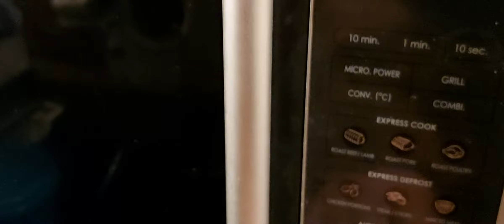পাতার চা অরিজিনাল দার্জিলিং